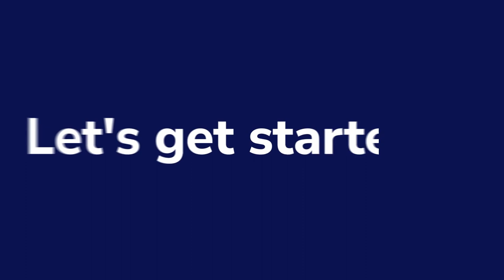Sovereign DBaaS Decoded 007 | Charting the uncharted: Role of DevOps & Platform Engineering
Business experts emphasize the importance of cross-departmental collaboration and advise leaders to encourage their teams to leave their silos and work together as that's the only way to meet customers at every step of their journey.

But what happens when one team ''threatens'' to take over the other team's job? We'll try to answer this question in this episode of Sovereign DBaaS Decoded.

Our guest is Josef Pullicino, the core DevOps at MeDirect. Through the conversation, Josef shares his take on whether DevOps will take over the DBA role, the effects of such an event, the importance of automation in database management, and how DevOps can support Sovereign DBaaS initiatives.

Sovereign DBaaS Decoded is a podcast for IT leaders and implementers who want to understand data sovereignty and explore strategies to reliably scale their open-source database ops while maintaining control of how their data is managed and stored. In each episode, Severalnines CEO Vinay Joosery interviews industry leaders to uncover how organizations can implement open-source databases, cloud vendor-neutral environments, and tooling to address heavy workloads and mitigate business risks, including data compliance requirements.